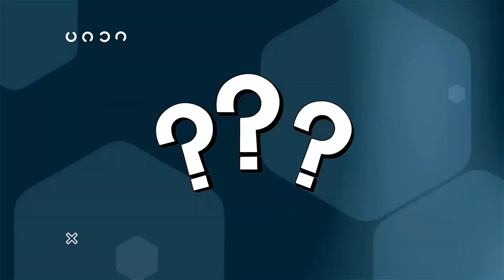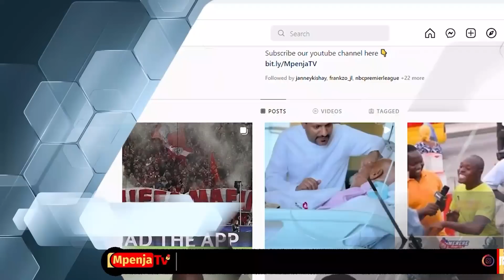YANGA TUMESAJILI/YACOUBA TUMEFIKIA PAZURI/TUNA SURPRISE ZA KUTOSHA/AZIZ KI ATAWACHAPA/SIMBA WATAJUTA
Mkuu wa Idara ya Habari na Mawasiliano wa Yanga Sc, Hassan Bumbuli, Amezungumza namna Kikosi cha Yanga kinavyoendelea Kujinoa kwa ajili ya Msimu wa Ligi Kuu ya NBC 2022/2023,Hatma ya Yacouba Songne  n.k